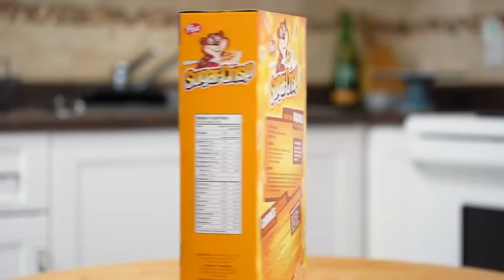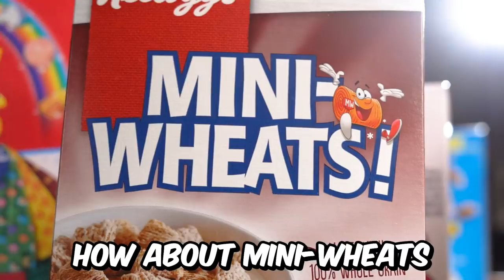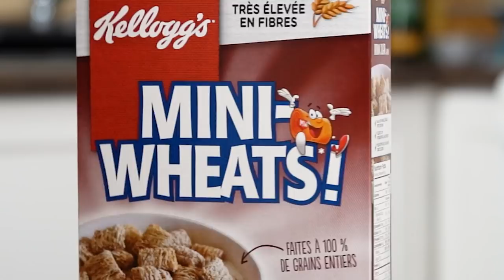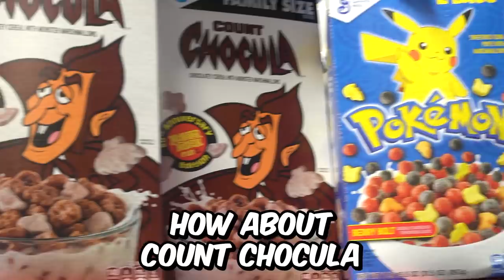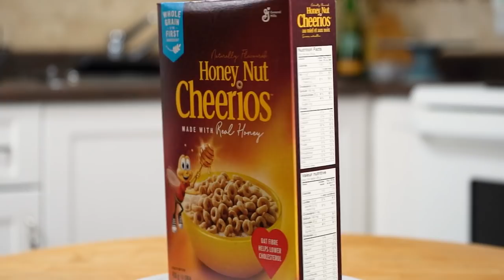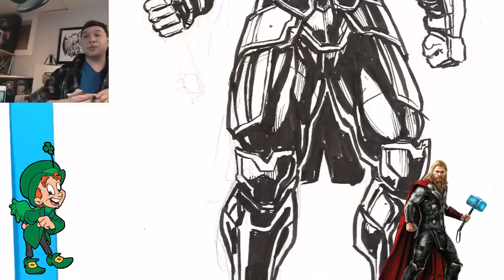AVENGERS + CEREAL MASCOTS Character FUSION! And I better guess the CEREAL - OR ELSE!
I Mash Up Marvel 's Avengers with CEREAL MASCOTS? And I try to guess the CEREAL - because if I don't...